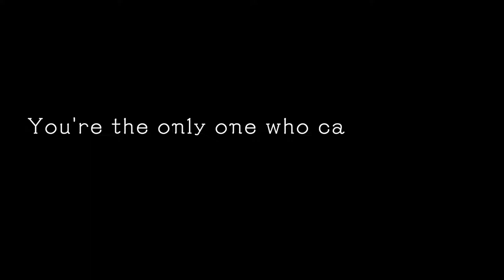Ghost Trick: Phantom Detective - Official Launch Trailer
The Ghost Trick: Phantom Detective launch trailer gives us another look at the mystery adventure game, remastered with HD visuals and a newly arranged soundtrack. Jump into the classic story from Ace Attorney creator, Shu Takumi, as you possess objects and solve puzzles in pursuit of the truth behind your murder. Ghost Trick: Phantom Detective is available now on PC via Steam, PS4, Xbox One, and Nintendo Switch. If you played the demo, you can transfer your save data over to the full version of the game.